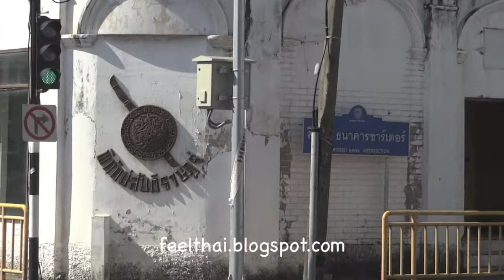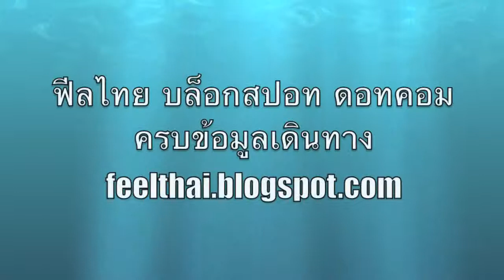Phuket old town